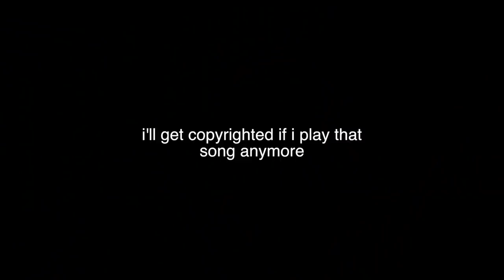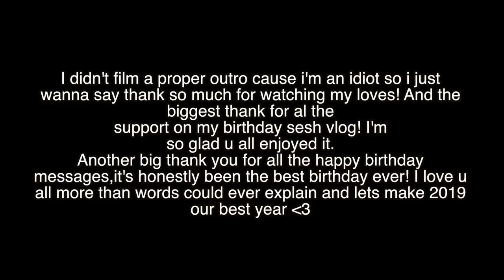Tipsy 18th Birthday Get Ready With Me *Malibu pls sponsor me*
I am not promoting drinking and if you get offended my alcohol then this isn't the video for u :) xxx

Flossie x